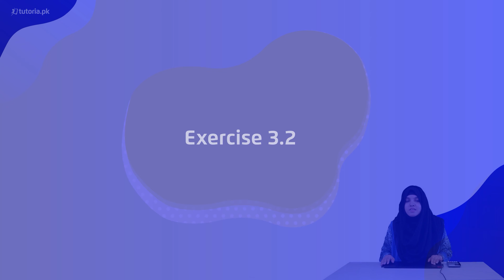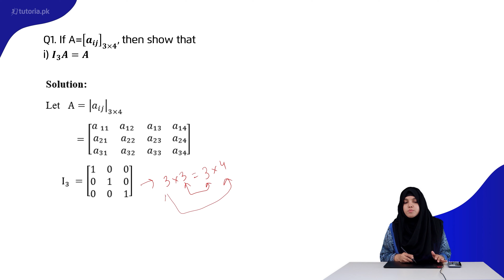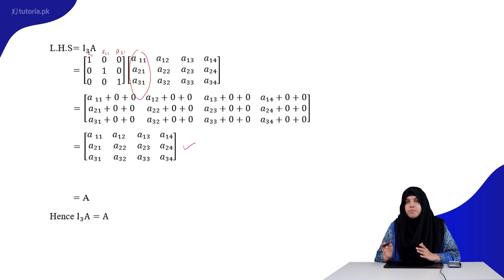Maths Class 11 | Chapter 3 | Topic 11 | Exercise 3.2 | Question 1 | Part-i | in urdu | tutoria.pk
Let’s take a look at the Chapter 3 of Mathematics of Grade 11 “Matrices and Determinants”.

In this chapter the students will learn different concepts of Matrices and Determinants. In addition to this the students will be able to understand the ways to solve a matrix after watching the video.

In this video, you will study Maths Grade 11 Chapter 3 Topic 11 "Exercise 3.2 | Question 1 | Part-i" by instructor Samra Maqsood.